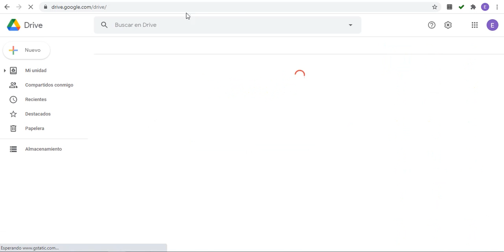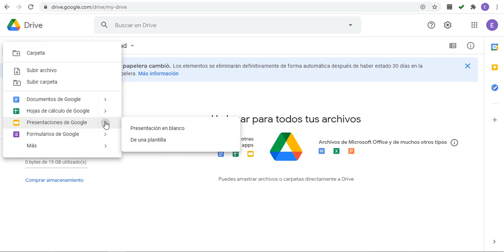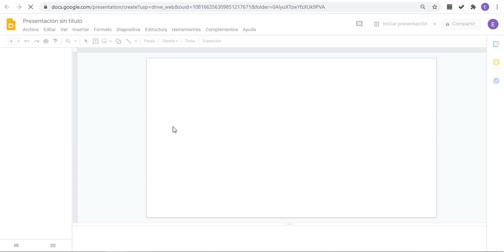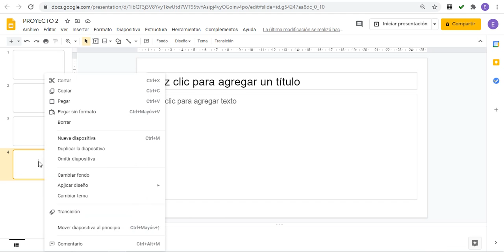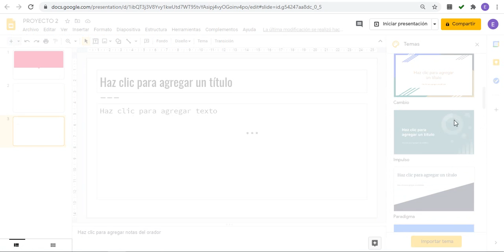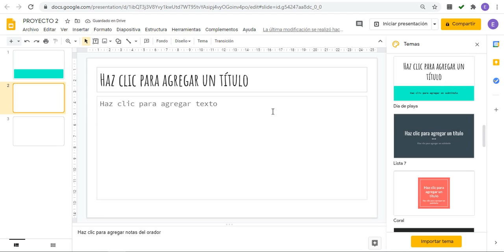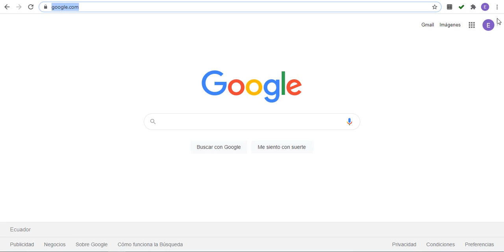17 de noviembre de 2020